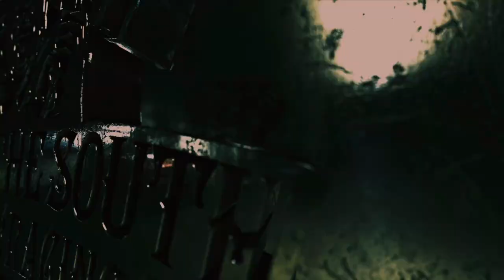JR DRAGSTER N/T 330 SHOOTOUT | ORLANDO FLORIDA | GET IT OFF YOUR CHEST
JR DRAGSTER N/T SHOOTOUT AT THE GET IT OFF YOUR CHEST EVENT AT ORLANDO SPEED WORLD